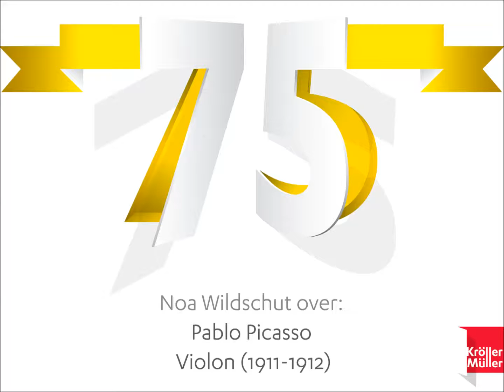Top 75 Kröller Müller - Noa Wildschut: Picasso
Voor de tentoonstelling Top 75 koos Noa Wildschut (viooltalent) voor haar audiotour o.a. dit werk van Pablo Picasso. De audiotour is te beluisteren van 13 juli t/m 17 november 2013, in het Kröller-Müller. In het museum is de audiotour alleen in mono te beluisteren, daarom hier als bonus in stereo. Noa vertelt bij het werk en speelt daarbij Franz Schubert, Duo in A-dur D574, deel 1. Meer info